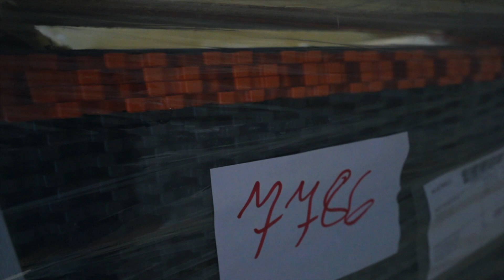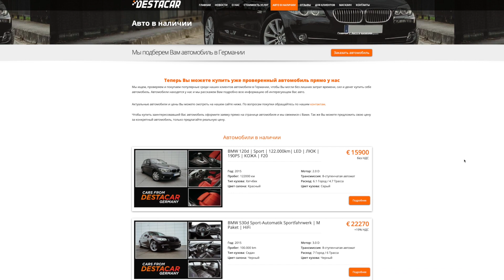Новый гараж Destacar /// Планы на 2020 год!!!